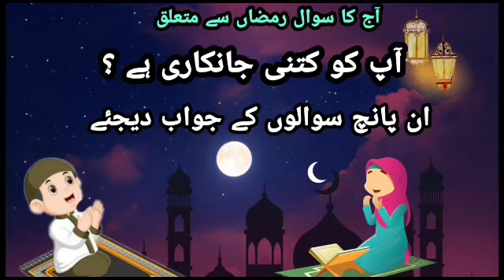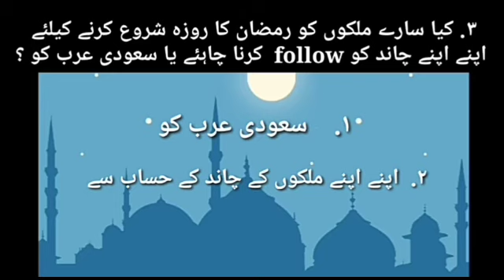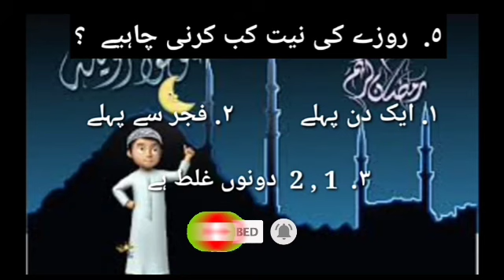Answer 1-5 / Ramazan ke Bare me Ap kitna jante Hain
Ramzan ke baare me ye 1-5 tak jawab,
Agar video pasand Aaye to share zaroor Karen.
Mirza Voice